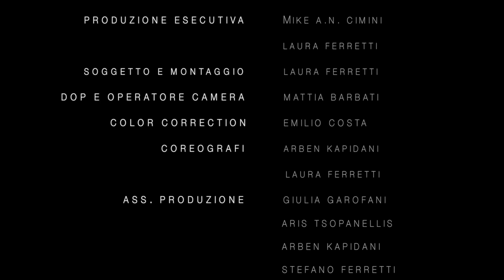NON È NO - LALA Blhite Feat. Lussorio Piras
Disponibile su iTunes dal 16 dicembre

Video diretto da Mike A.N. Cimini

Produzione esecutiva: Mike Cimini e Laura Ferretti
Soggetto e montaggio: Laura Ferretti
DOP e operatore camera: Mattia Barbati
Color Correction: Emilio Costa
Coreografie: Arben Kapidani e Laura Ferretti
Ass. Produzione: Giulia Garofani, Aris Tsopanellis, Arben Kapidani, Stefano Ferretti
Ballerini e interpreti: Arben Kapidani, Aris Tsopanellis, Lorenzo Nannini, Chiara Calore, Silvia Rotolo, Gaia Ceroni, Elisa Spano
Special Thanks: Lussorio Piras, Barbara Benini, Luca Valsiglio, Oliveri Vincenzo